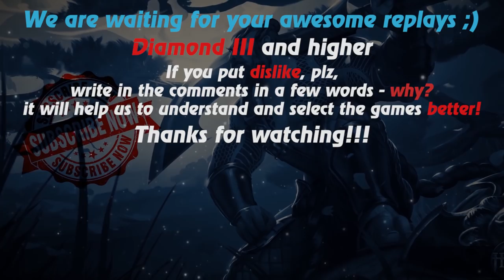HoN replays - Swiftblade - Immortal - 🇷🇺 Ocullyse Immortal Rank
Watch a new hon replays by Replays HoN team about Swiftblade, who makes best kill streak 22 & the annihilation of his opponents, getting immortal

Game: heroes of newerth, hon
Version: 4.7.4
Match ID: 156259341